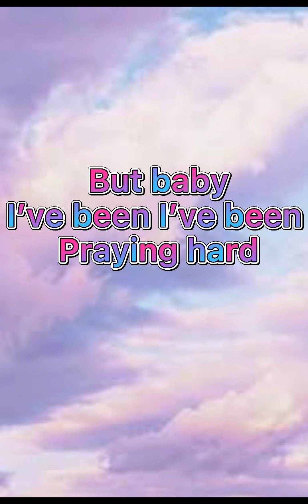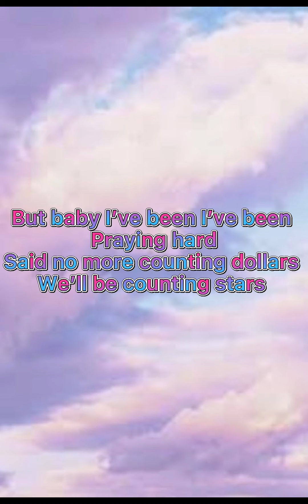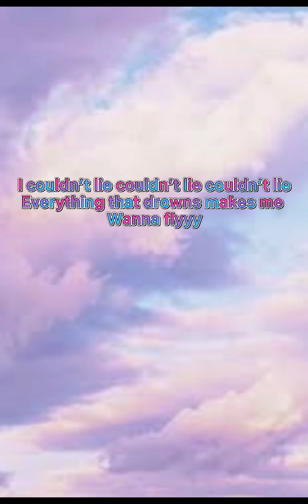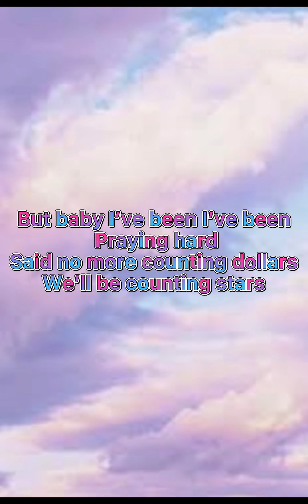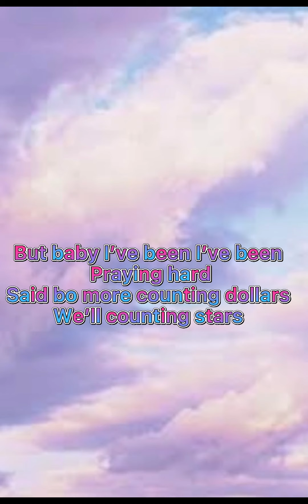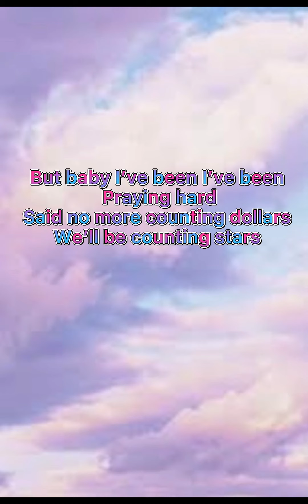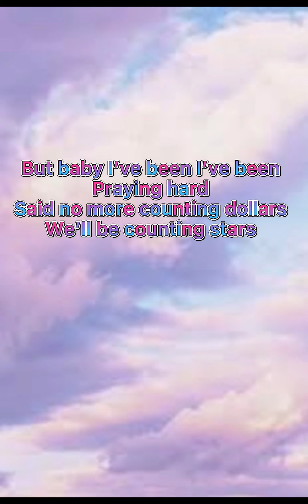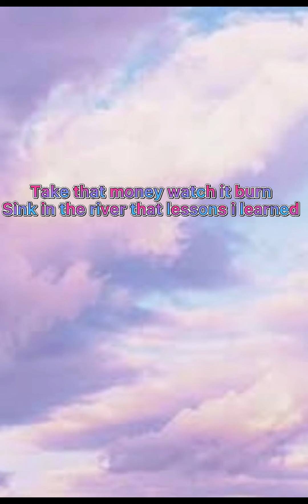One republic counting stars (lyrics)